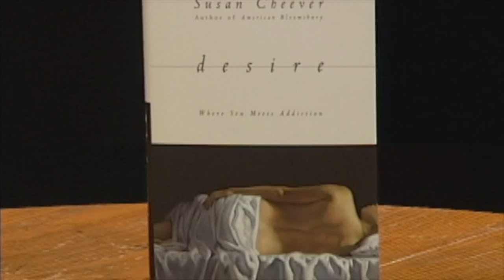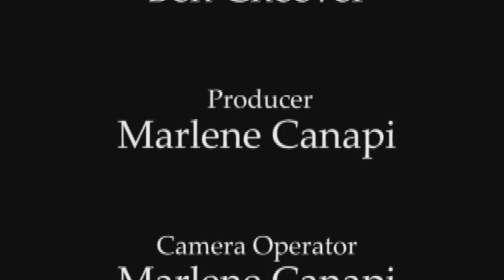On Writing: Ben and Susan Cheever In Conversation